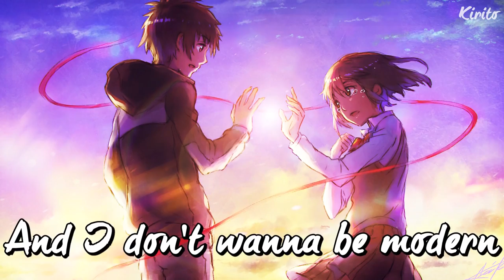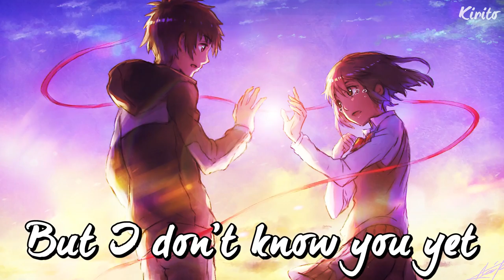Nightcore - IDK You Yet (Alexander 23) - (Lyrics)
This song by Alexander 23 conveys the emotions of people who haven't met their soulmate yet.  It’s comforting to learn that the most important person in your life may be someone whom you haven’t met. “Someone” who is gonna love you unconditionally, who is gonna be a rainbow in your cloud.
✪Song:  Alexander 23 - IDK You Yet
✪Nightcored by Me
✪Support Me:
✪Anime : Your Name.

✩Lyrics:
How can you miss someone you've never met?
'Cause I need you now but I don't know you yet
But can you find me soon because I'm in my head?
'Cause lately it's been hard
They're sellin' me for parts
And I don't wanna be modern art
But I only got half a heart to give to you
How can you miss someone you've never seen?
Oh, tell me are your eyes brown, blue, or green?
And do you like it with sugar and cream?
Or do you take it straight, oh, just like me?
Yeah, lately it's been hard
And I hope it's enough
I need you now but I don't know you yet